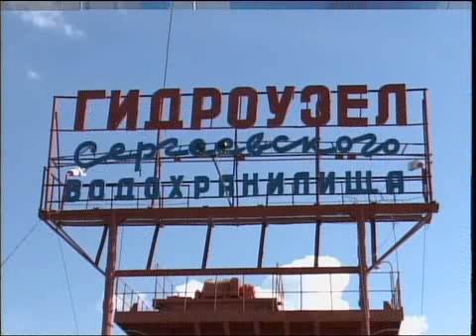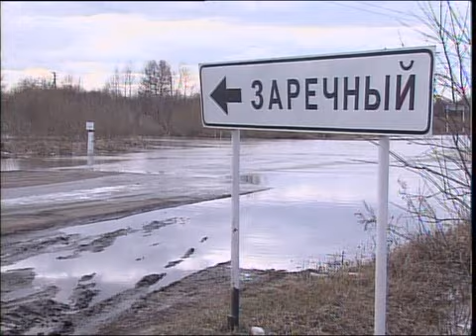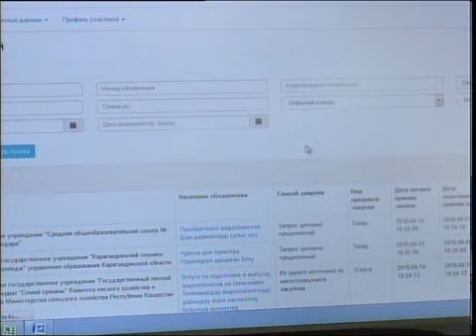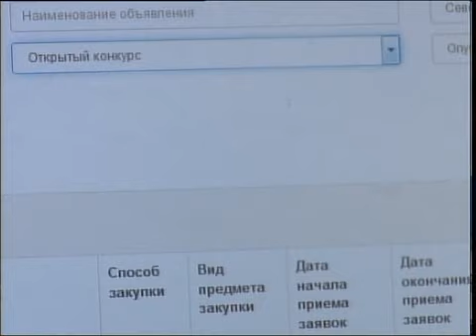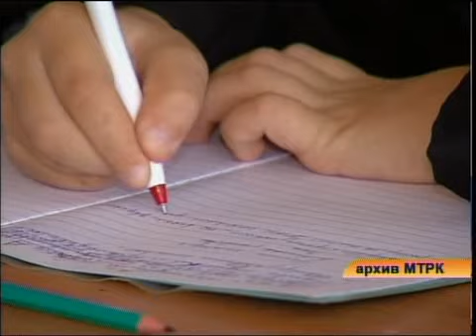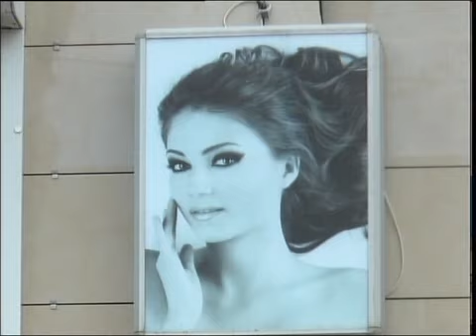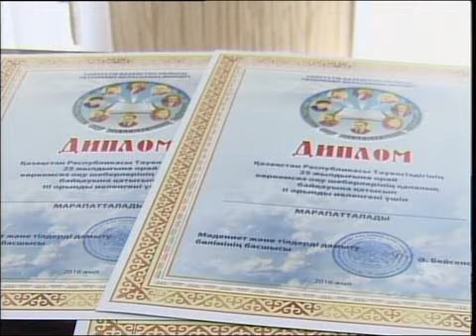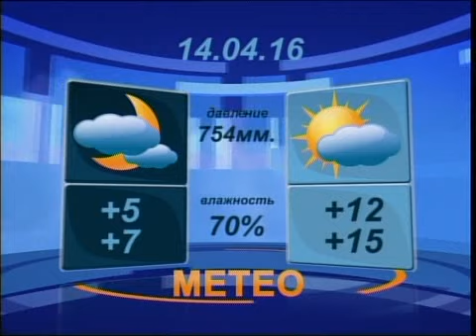ВЕЧЕР РУС 13 04 2016